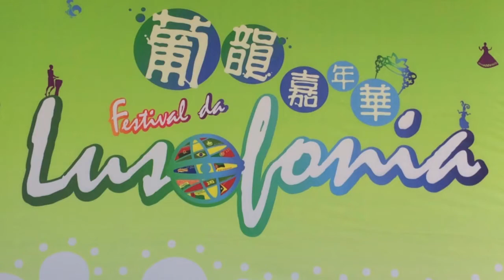Latin Connection - live in Macau